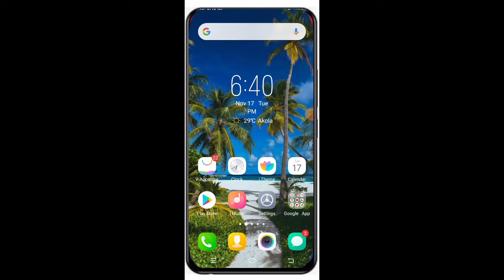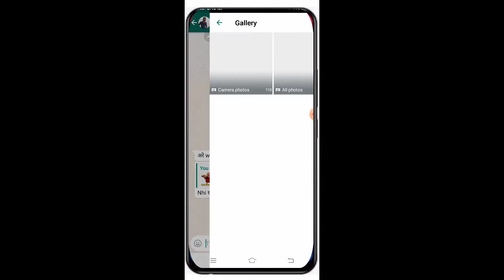How do change wallpaper of what's app| only one minute.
Note:- This video made by SubodhTech.

|How do change background of what's app??

To dosto is video me maine aapko bataya ki
what's app ka wallpaper kaise badle
to dosto please enjoy the video 🔥🔥

Support बरकरार रखे ||😍😍🙏🙏